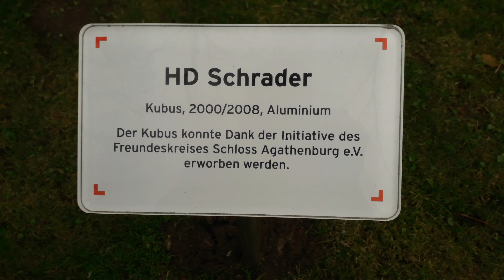Cube + Tree | HD Schrader (2000)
Cube + Tree, HD Schrader, 2000. Agathenburg, Schloß.